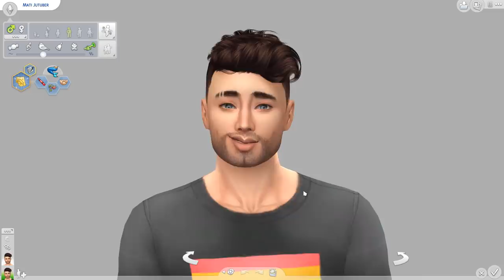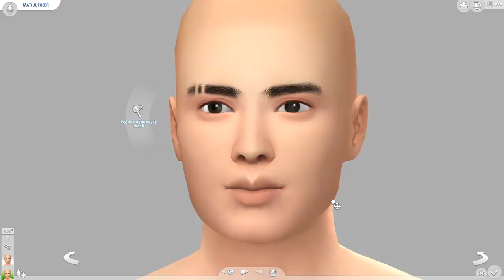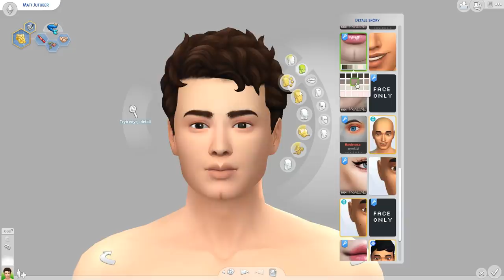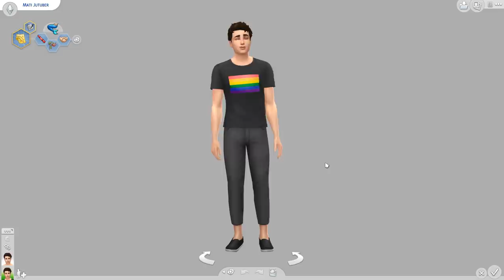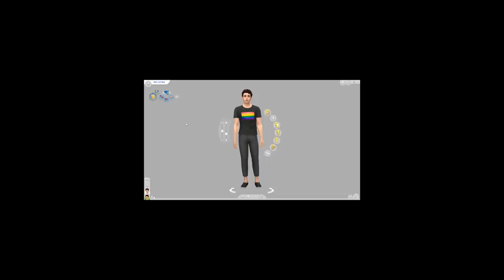ZROBIŁEM COŚ, A TO COŚ WAS WKURZY 😅😡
SNAP - mati.bednar

👾Konta MSP👾
BigLittleMønster (nie gram)
Arlitonick17
GliczoweLajfy

👾Konta BlockStarPlanet👾
GlitchKsiężniczka
Arlitonick17

👾Konta Roblox👾
gliczus